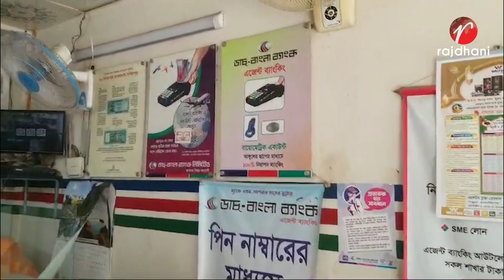তেরখাদায় ডাচ্ বাংলা ব্যাংকের এজেন্ট ব্যাংকে চুরি